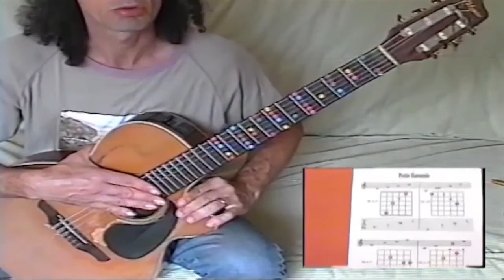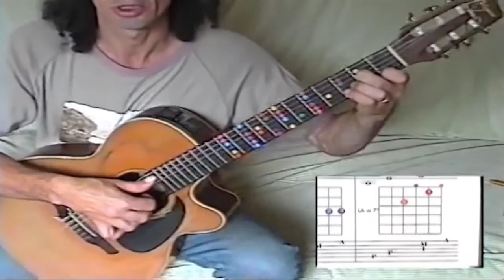Lecon 1 Maitrise de l'enchainement des accords